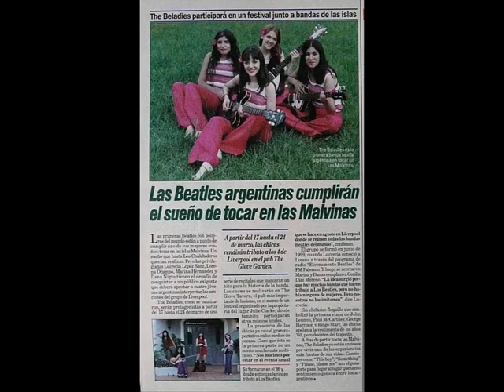Lucrecia López Sanz - Entrevista con Seba De Caro para "UN MUNDO FELIZ" (emitida el 30-4-20)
Les comparto la entrevista que me hizo Sebastián De Caro para su programa "Un Mundo Feliz", que se emitió el 30 de Abril de 2020.
Las fotos son de mi archivo personal y la edición la hizo Walter Morena.